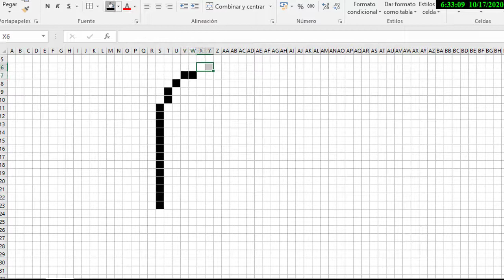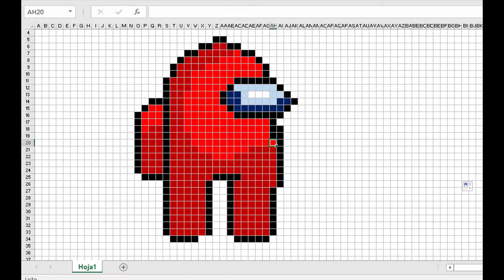Si Among Us fuera en 8 bits - Pixel Art - Impostor Rojo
Este es un Dibujo en pixelart de amongus. Dibujando en pixel art como si fuera en 8 bits. Espero sea de su agrado mis estimados. pueden poner el video en reproduccion lenta para que hagan su propio dibujo.